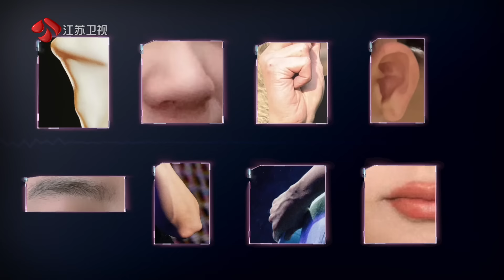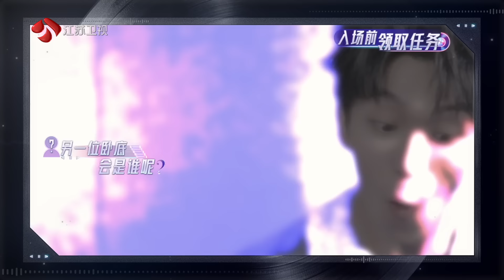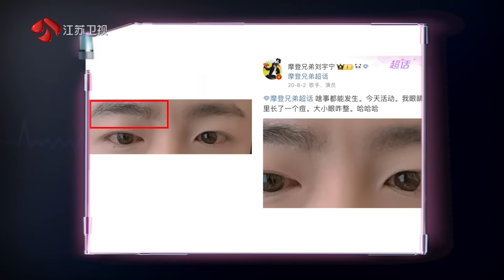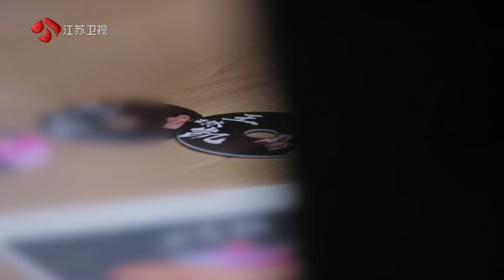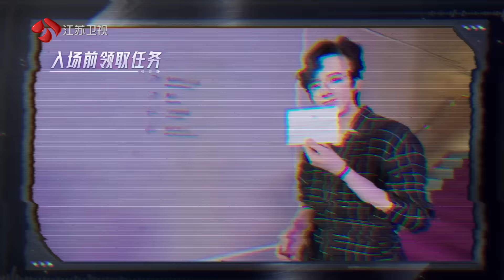音乐缘计划 EP08抢先看 薛之谦周深抓卧底一抓一个准 20241003